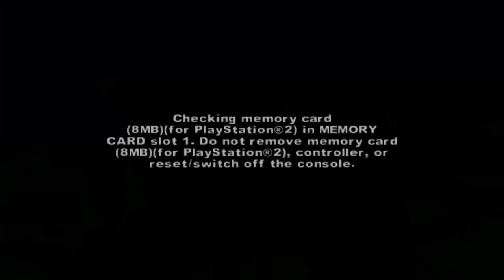Let's Play The Warriors (part 1)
Warning: This game and LP contains violent language and situations.  Watch at your own discretion.

Welcome to The Warriors for the PS2.  In this game we play as the gang from Coney Island called the Warriors as they fight their way through various situations and try to escape from all types of gangs threatening their turf.

In this episode, we see the opening and check out how Rembrandt initiation brawl.

Kenshin1913 store